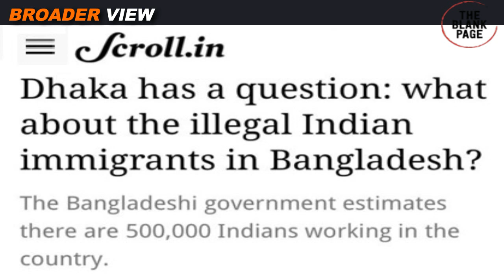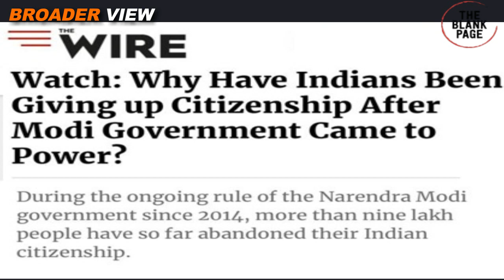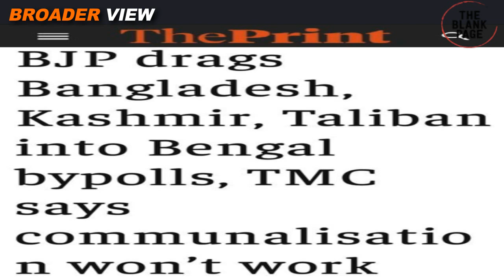"REMOVE BANGLADESHIS SAVE INDIA" - SAYS INDIAN RULING PARTY MEMBERS